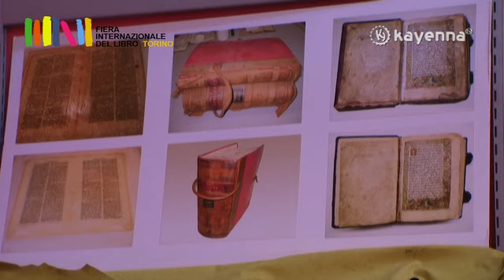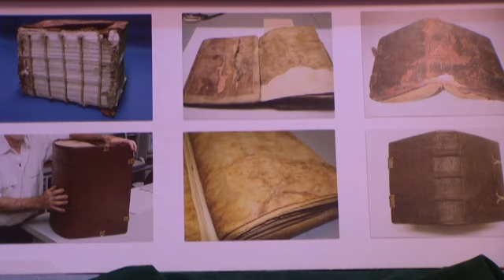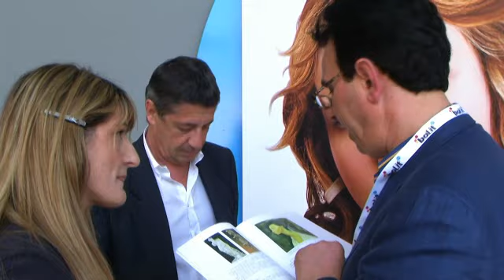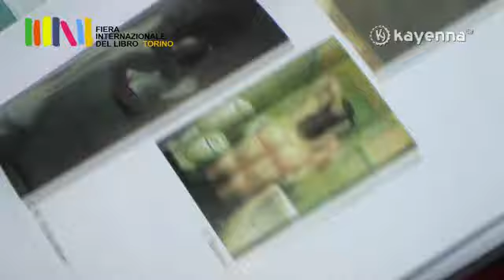Speciale Fiera Internazionale dl Libro di Torino 2008 - 2p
- La seconda parte dello speciale dedicato alla Fiera Internazionale del Libro di Torino edizione 2008